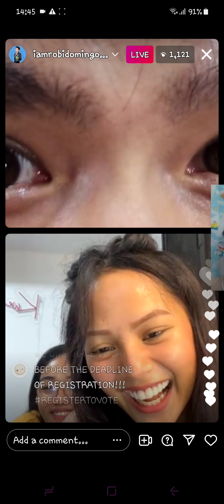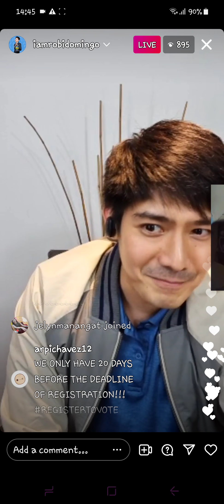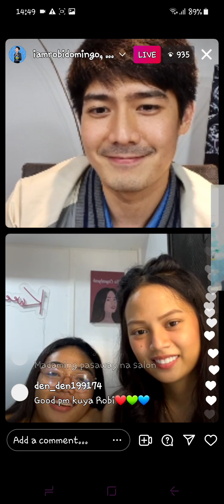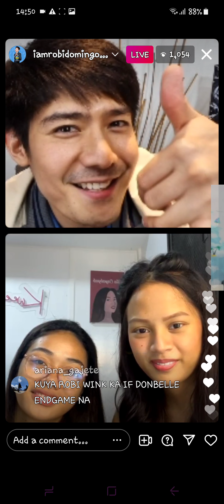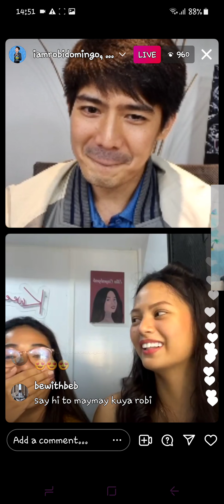Robi Domingo|EllaCayabyab and Aizyl IG live Today Talking Someone's